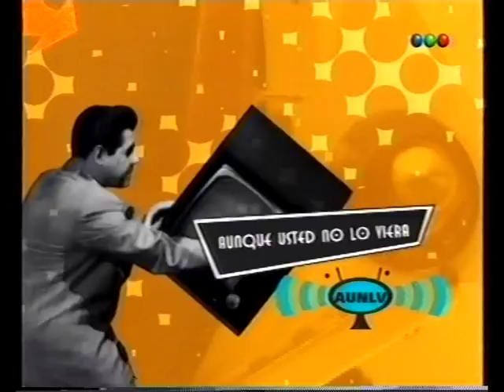AUNLV 2004 08 10 03 Menem jugando al basket